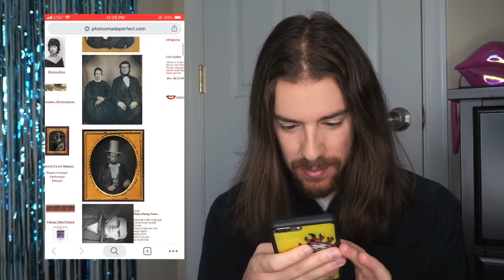I'm doing NO NUT November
As a No Nut November participant, I just wanted to share my thoughts and reasonings behind why the movement is so important. Together we can get through this. Come December 1st, release the nuts!

~Podcast~
I also have a podcast called 'Esoteric Oddities' you can listen to us every Monday on Spotify, Apple Podcast / iTunes, Stitcher, iHeart Radio, or whatever your favorite podcatcher is.

~Other rants you may enjoy~